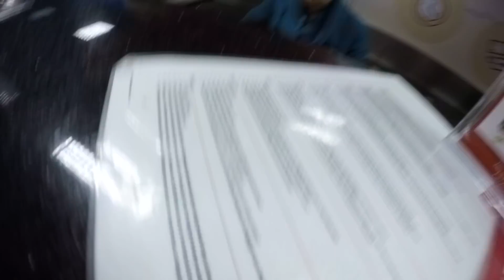TRAVEL | Oman, Muscat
One of the best kept secrets in the Middle East. Our 12 Day visit to the Sultanate of Oman.

Shot on the GoPro Hero Silver & Samsung Galaxy S8

M U S I C:
New Kygo, Martin Garrix ft. Sia - Our Time 2017 🎵This Mix On Spotify Kygo, The Chainsmokers, Martin Garrix ft. Selena Gomez - Best Deep House Music Mix 2017 Remixes & Chillout Songs